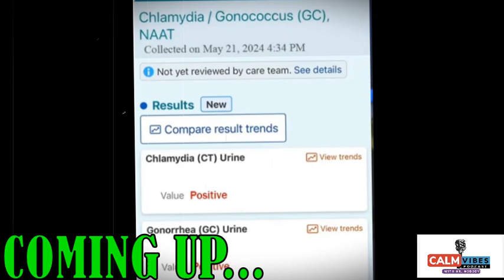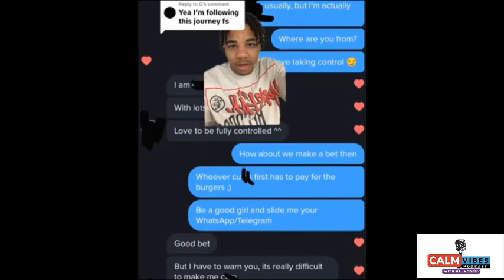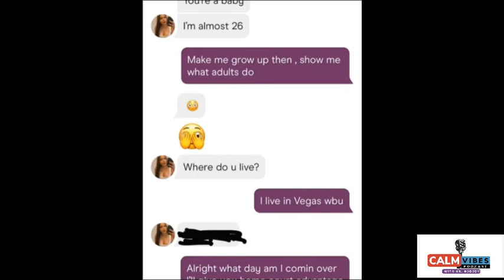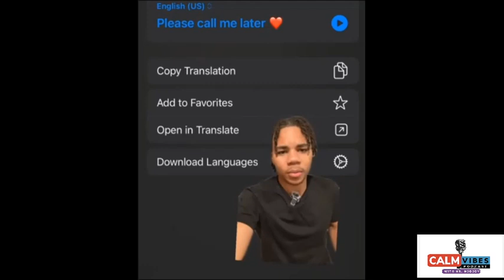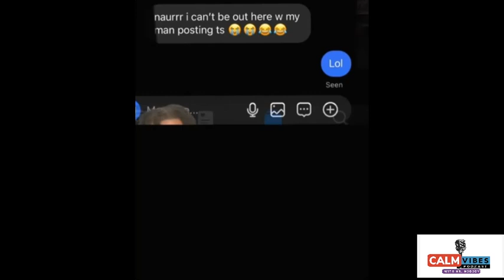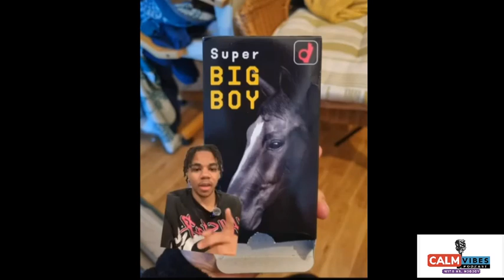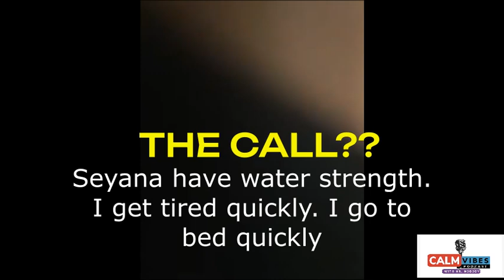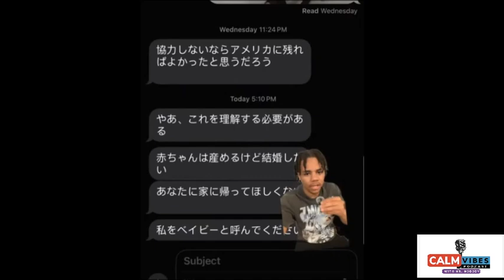WHY THIS PASSPORT BRO TRAVELING TO JAPAN WILL BLOW YOUR MIND WIDE OPEN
PASSPORT BRO GOES TO JAPAN AND IT GO AWFUL ON DAY 2 LEAVING HIM AT THE DR OFFICE GETTING A SHOT.
Why This Passport Bro traveling to, or should I say Passport Pookie goes to Japan, and it go awful day 2. This dude decides he wants to repopulate the Japan country. This passport Bro traveling to Japan under the assumption that Japan will pay him $75k to impregnate Japanese women. So, you have to start asking why this passport bro traveling to Japan, Is it simply for the box?
The one thing he did get that he wasn't expecting left him in the Dr office getting a shot.